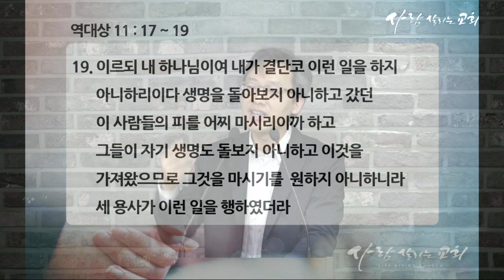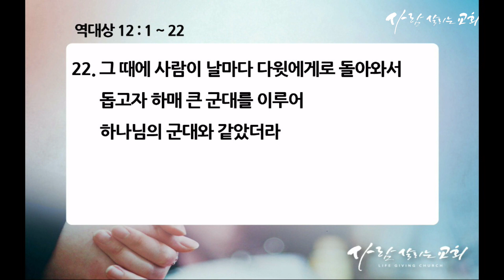2018년 8월 27일 아침예배 '잊을 수 없는 사람'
말씀: 역대상 12:1-22
설교: 이민섭 목사
장소: 사람살리는교회_은혜의바다홀